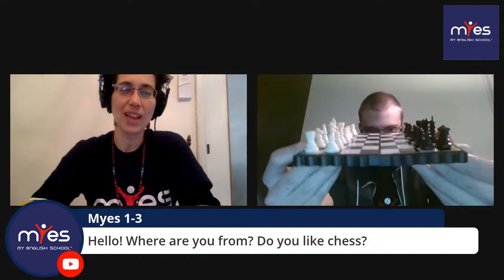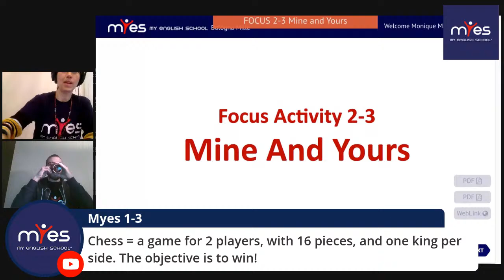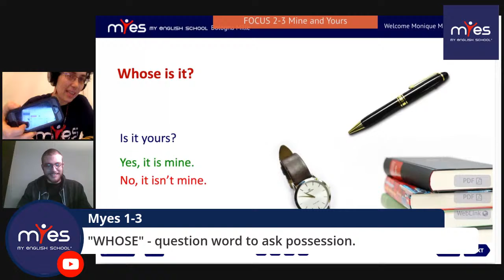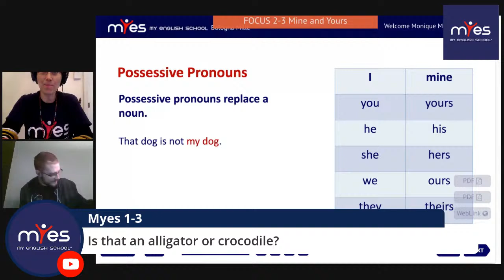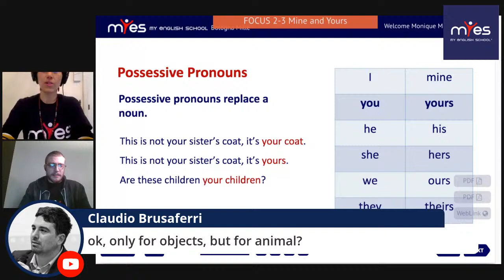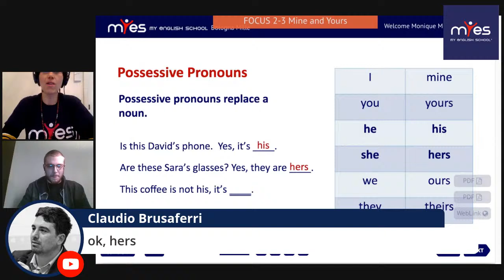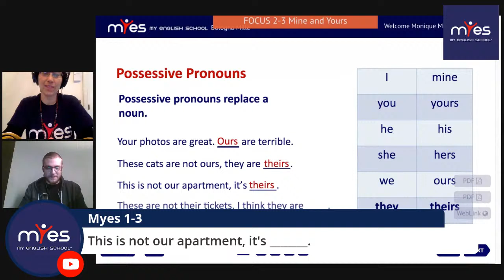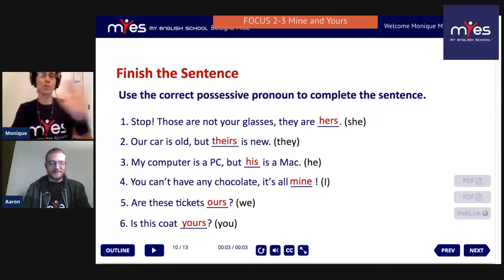2-3 Mine and Yours